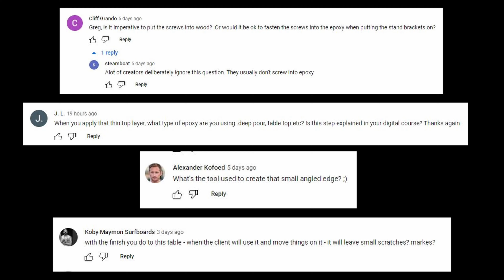How to build a sick ass table (start to finish)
This week, we're crafting a DIY epoxy dining table from start to finish. I'll guide you step-by-step through the entire process of building a stunning epoxy river table. You’ll learn about essential tools for woodworking and carpentry, and I'll show you exactly how to use them. We'll also highlight common mistakes and how to fix them, ensuring your project turns out beautifully. Whether you're a seasoned woodworker or a beginner looking for a fun and rewarding project, this video will provide all the tips and techniques you need to succeed in creating your own epoxy resin table.